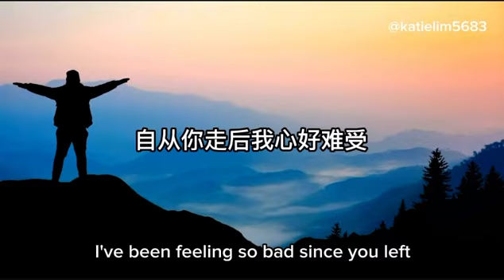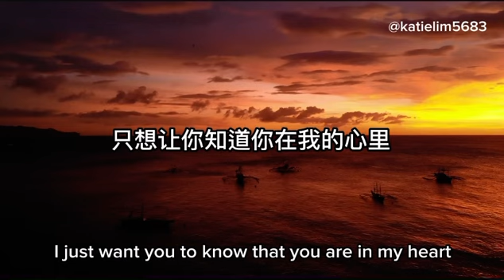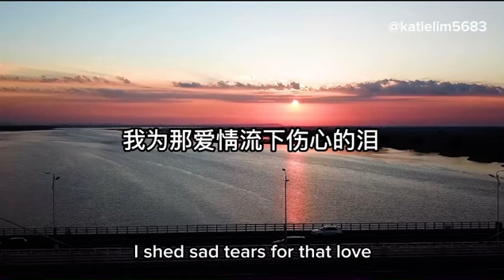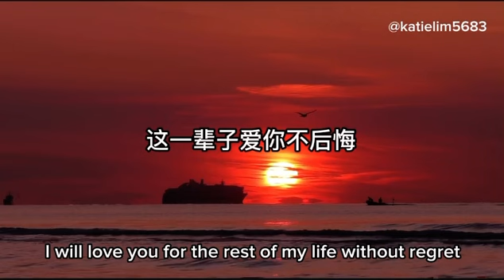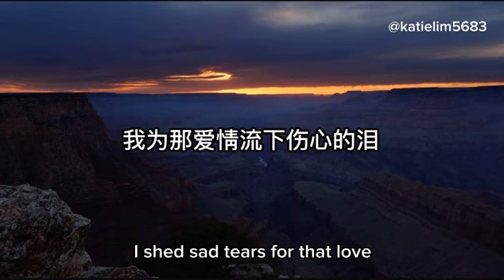星月组合 (为爱流下伤心泪）